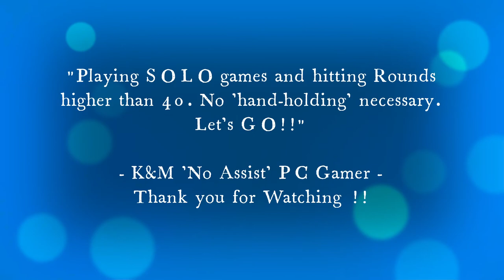Zombie Headshots and Modded Random Screenshots 18+ | bo3 | PTIV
Welcome to my Call of Duty: Black OPs 3 Solo gameplay

GAME CONTENT: Call of Duty - Modern Warfare Pacific: Season 2

Source: Call of Duty Treyarch / Beenox / Raven Software / Aspyr / Mercenary Technology

CALL OF DUTY (PC version)

BLACK OPS III

Welcome to 2065. A new breed of Black Ops soldier emerges and the lines are blurred between our own humanity and the cutting-edge military robotics that define the future of combat.

ZOMBIES CHRONICLES

Call of Duty®: Black Ops III - Zombies Chronicles is available now on PS4™, Xbox One, and Steam. This content expansion delivers 8 remastered classic Zombies maps from Call of Duty®: World at War, Call of Duty®: Black Ops and Call of Duty®: Black Ops II. Complete maps from the original saga are fully remastered and HD playable, within Call of Duty®: Black Ops III.

** Music soundtrack **
TITLE                                                   ARTIST                                            GENRE
Giant iPhone                                           ---                                                  Hip Hop & Rap
Duration: 1:40